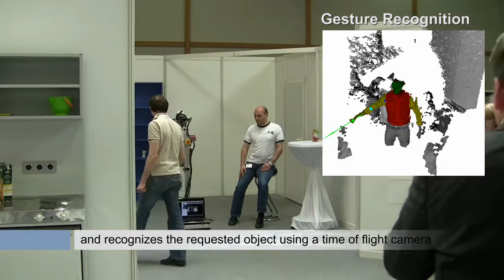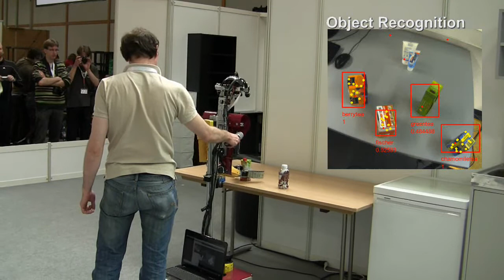RoboCup German Open 2010: Team NimbRo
Some scenes from the RoboCup@Home competition in Magdeburg of team NimbRo (University of Bonn, Germany).
Shown are the communication robot Robotinho and the domestic service robot Dynamaid.